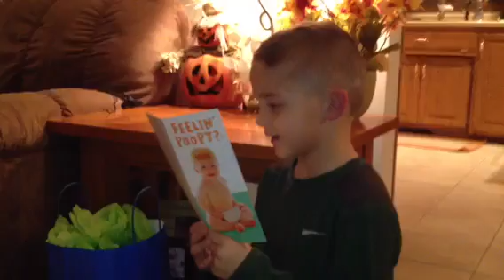Thank you "Tough Guy"! (aka - Mitch)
Sawyer received a gift from Hallie's boyfriend when he was in the hospital. He loves Mitch!!!